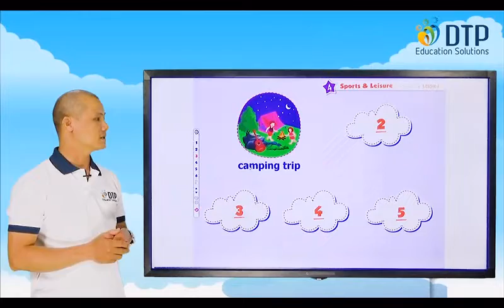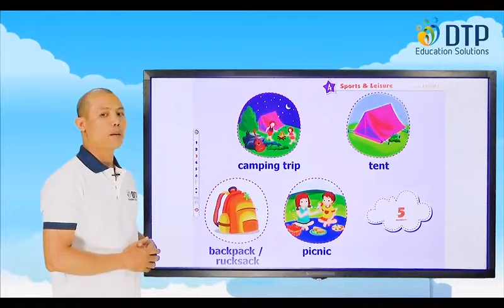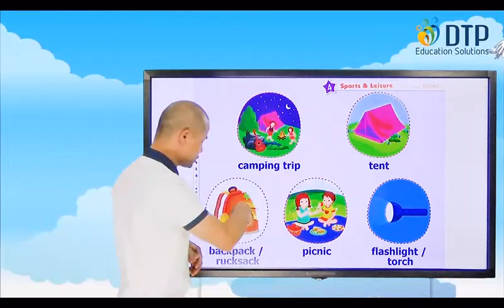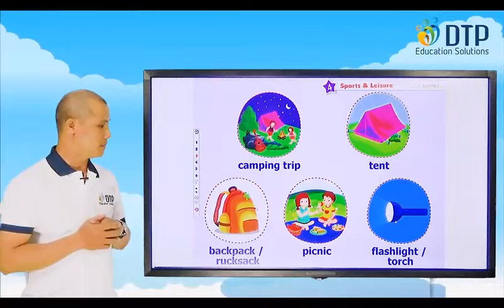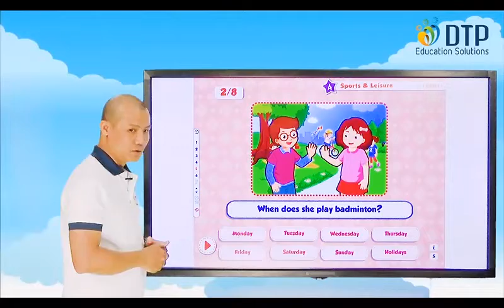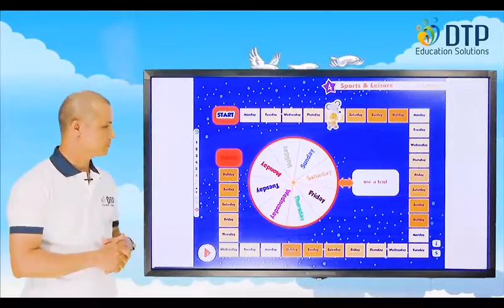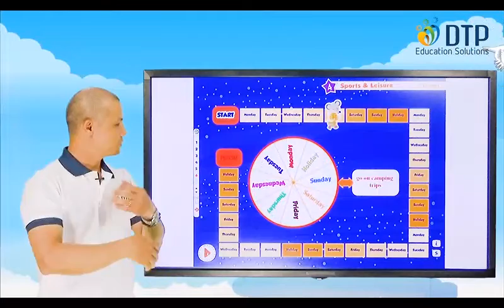I learn smartstar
Theme 4 grade 4 I learn smartstar  lesson 1(Tiếng Anh tăng cường I learn smarstar lớp 4)
Note: Xin hãy chia sẽ đến mọi người biết để cùng tham gia học tốt Tiếng Anh, Học viên được học qua giáo viên người bản xứ.